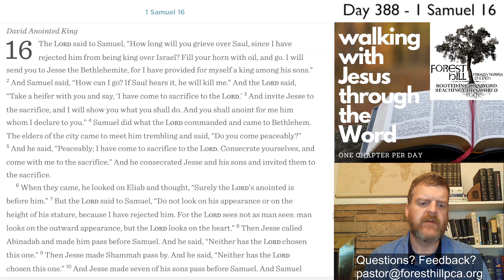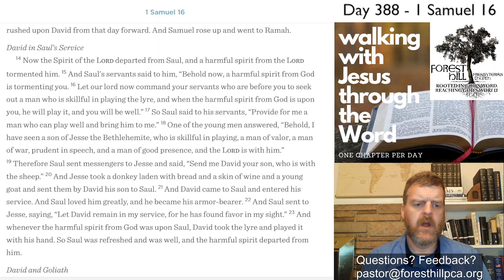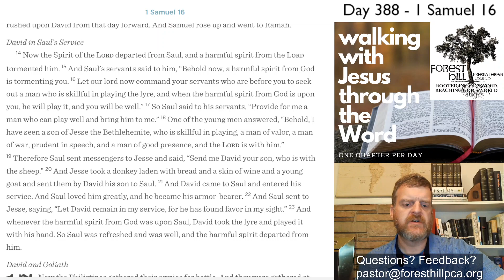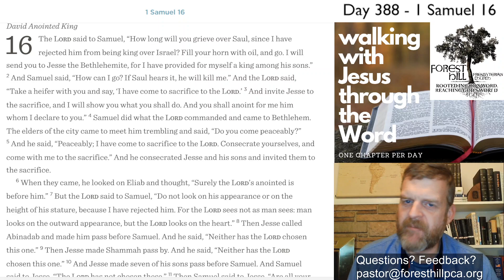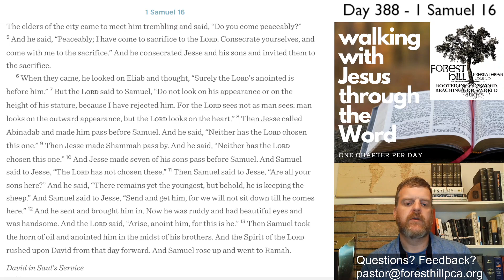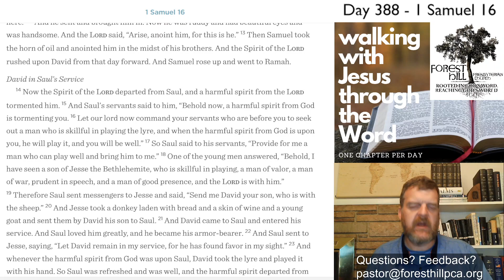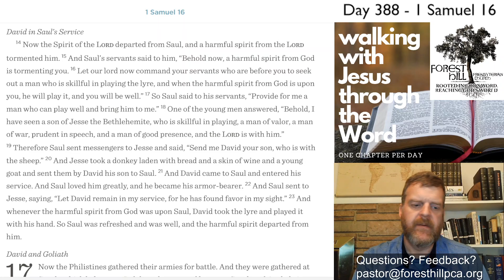WalkingDevo#388 - 1 Samuel 16 Devotional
1 Samuel 16 Devotional - Day #388 of our three-year journey through the Bible.